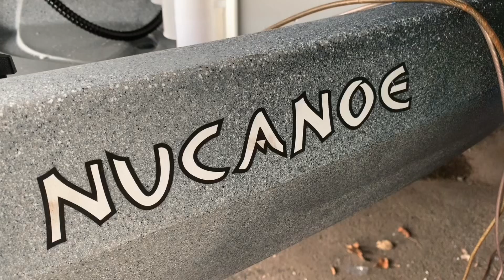NuCanoe Frontier 12 Hawg Trough Bracket Seat Mount - Fishyaker Kayak Rigging